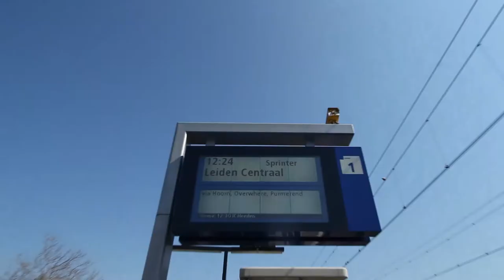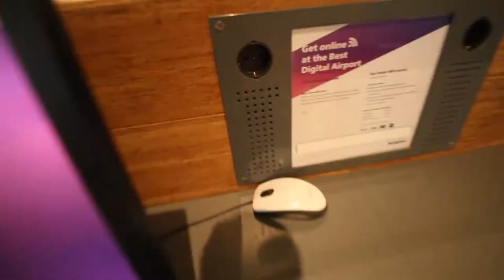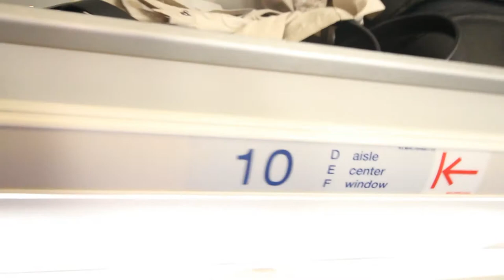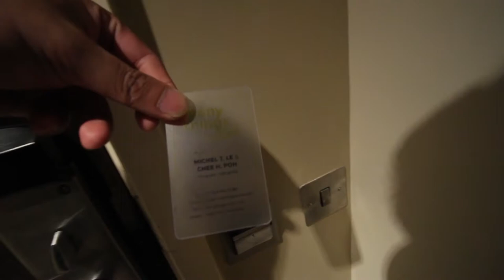E36 - wat ik ga DOEN...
Deel #2 van mijn vlog reeks. Deze heeft langer geduurd omdat Premiere Pro besloot om er even tussen uit te gaan terwijl ik net klaar was met monteren.